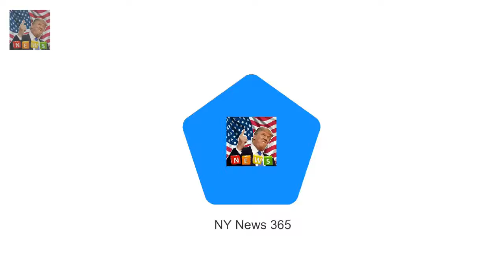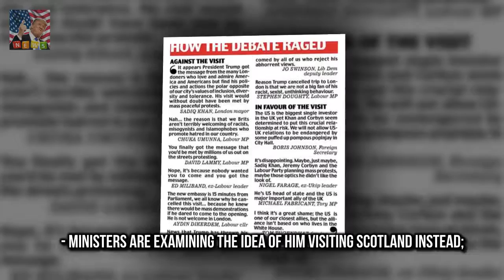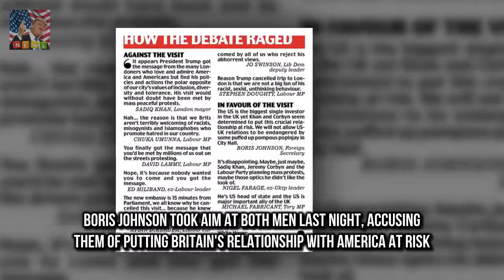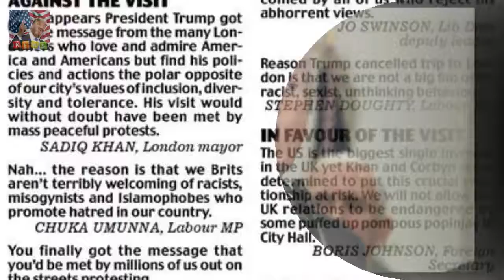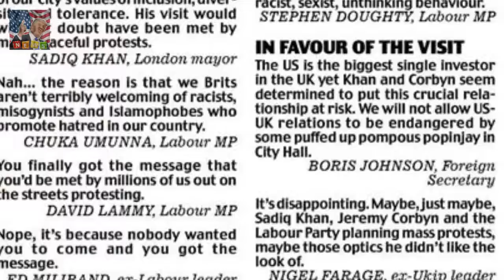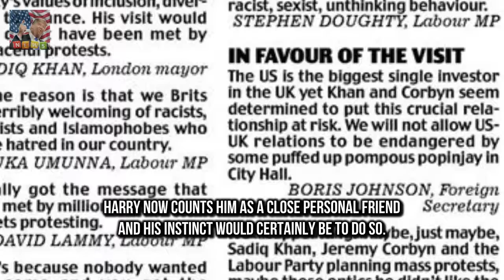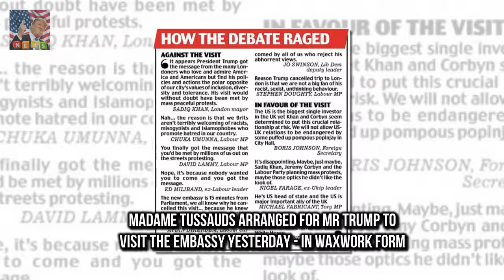Donald Trump faces Royal Wedding snub Mr Trump is notoriously sensitive to snubs and might have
The sitcom Martin ended its run more than  Martin Lawrence says never say never to sitcom revival :